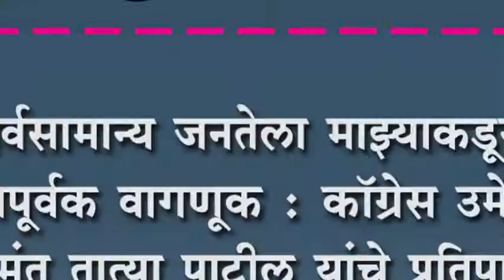सर्वसामान्य जनतेला माझ्याकडून सन्मानपूर्वक वागणूक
सर्वसामान्य जनतेला माझ्याकडून सन्मानपूर्वक वागणूक : कॉग्रेस उमेदवार श्रीमंत तात्या पाटील यांचे प्रतिपादन